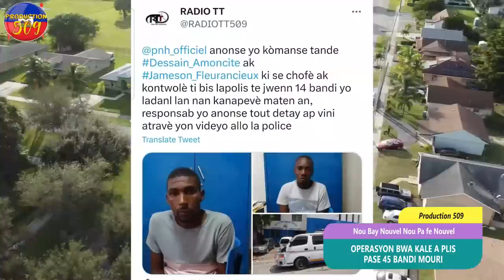Operasyon Bwa Kale plis Pase 45 Bandi Mouri Lapolis Arive Jwenn Plizyè Zam Banch Long Ak plizyè mach